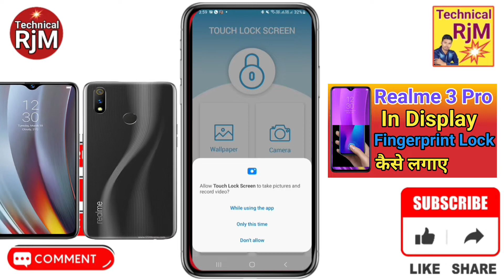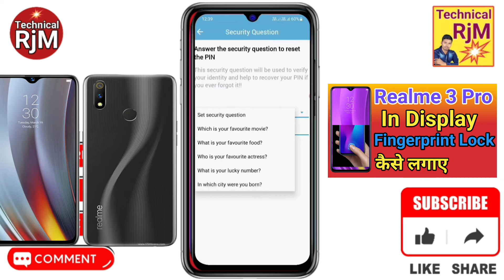Realme 3 Pro Display Fingerprint Setting | Realme 3 Pro Me in Display Fingerprint Lock kaise Lagaye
How To Display Fingerprint Lock Realme 3 ProAbout Video. Realme 3 Pro Display Fingerprint Setting | Realme 3 Pro Me in Display Fingerprint Lock kaise Lagaye

realme 3 pro mein fingerprint app lock kaise lagaye,
realme 3 pro app lock settings fingerprint,
realme 3 pro app lock fingerprint,
realme 3 pro fingerprint,
realme 3 pro fingerprint settings,